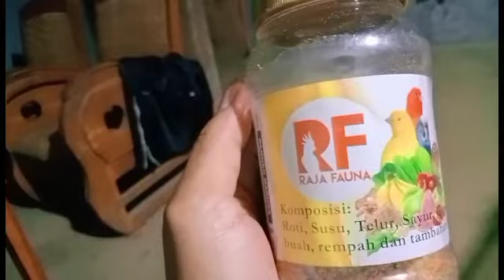pejantan kenari yang ngisi